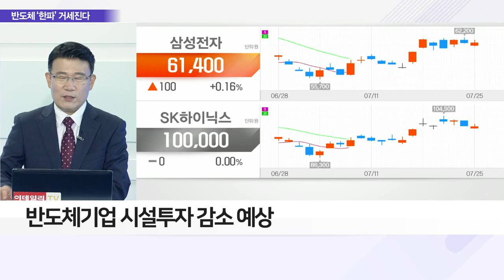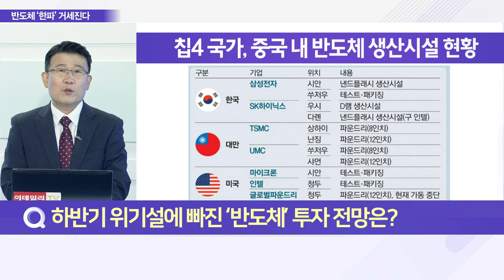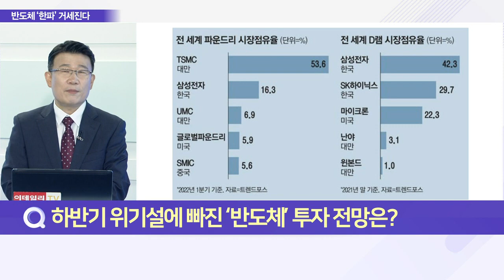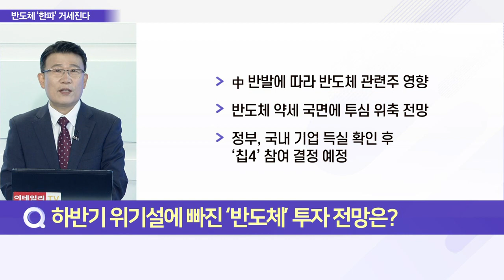반도체 ‘다운사이클’… 삼성·SK 실적 ‘노란불’_이슈 파워 (20220725)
Q. 반도체 시장 기대와 우려 공존, 전망은?
Q. 주문 줄고 가격 내리고, 韓반도체 위기오나?
Q. 하반기 위기설에 빠진 ‘반도체’ 투자 전망은?